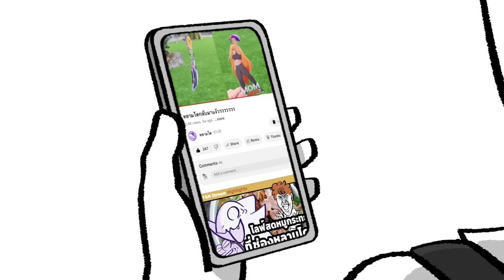โยกิผู้กำลังซื้ออาหารแมว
สืบเนื่องจากเหตุการณ์ในคลิป YOGI & NOMSOD's Story EP.10

โยกิเลยต้องออกมาซื้ออาหารแมวด้วยตัวเองเป็นครั้งแรก (เพราะปกตินมสดจัดการทุกอย่าง) โดยไม่รู้เลยว่าห้องกำลังจะระเบิดอีกในไม่ช้า...

1. สมัครเป็นสมาชิกของช่องนี้เพื่อเข้าถึงสิทธิพิเศษต่างๆ
2. อุดหนุนสินค้าของเราที่ yoginomsod.store
4. Super Thanks งามๆกี่บาทกี่ตังค์ก็ได้
5. หรือส่งเงินให้เราดื้อๆด้วย TipMe